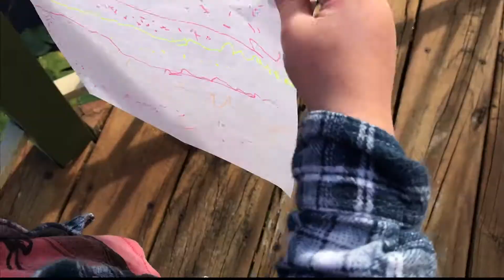Memory keeping for the memory challenged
I've always tried to do some form of memory keeping. I was a massively into scrapbooking for yeeeaaaars and I always take pics so I know what I've been up to.